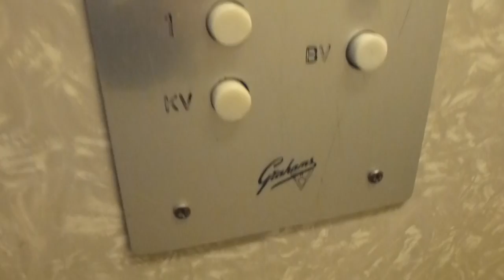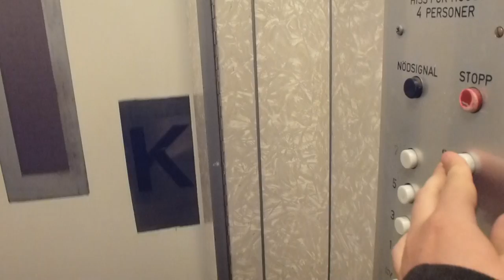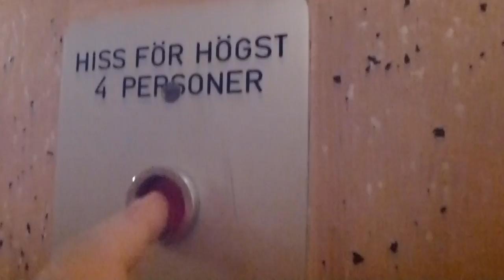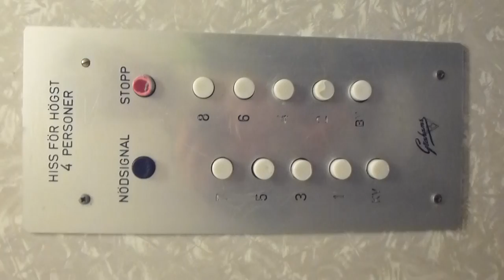Very nice old Grahams Brothers Traction Elevator @ Källängsvägen 26, Lidingö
Brand: Grahams Hissar AB (1960-61)
Type: Traction
Controller: Simple Relay System
Capacity: 320Kg, 4 Pers.
Floors: 10 (KV, BV, 1-8)
Build no.
Location: Källängsvägen 26, Lidingö Näset, Stockholm SWEDEN
Other: Leveling Feature (Rare on grahams)